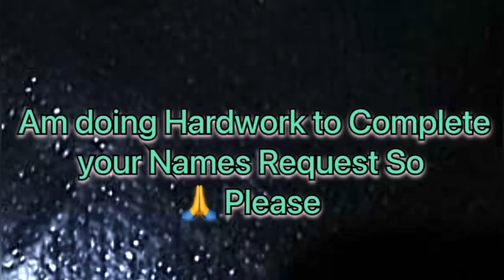Shijas Name Signature Calligraphy Status Short Video